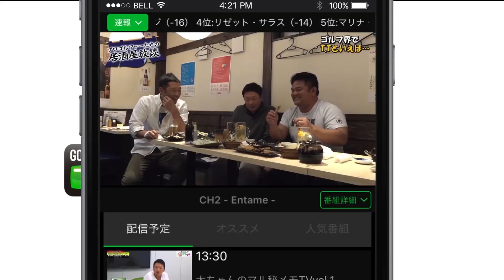【人気女子プロ・堀琴音】貴重なスペシャルロングインタビュー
大注目の若手、堀琴音プロ。プライベートの素顔や初優勝への想いを語ります。2018年に収録された貴重なスペシャルロングインタビュー 。

★GOLF Net TV アプリ★ダウンロードはこちら

●GOLF Net TV 公式Instagram